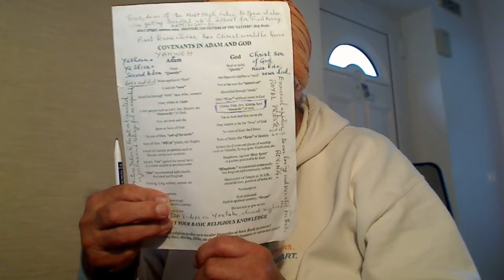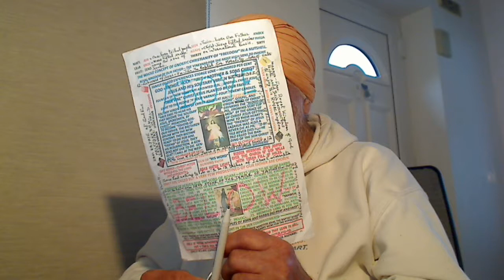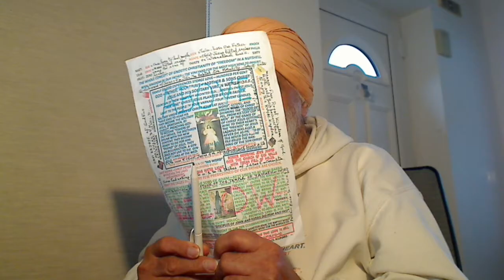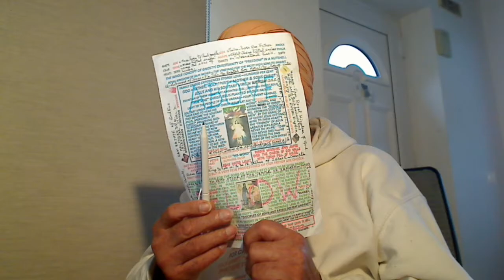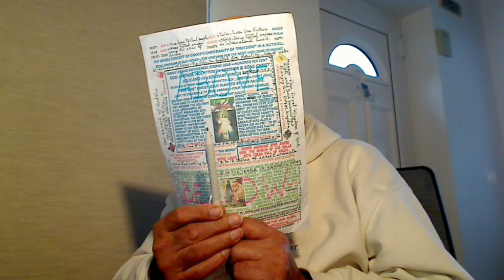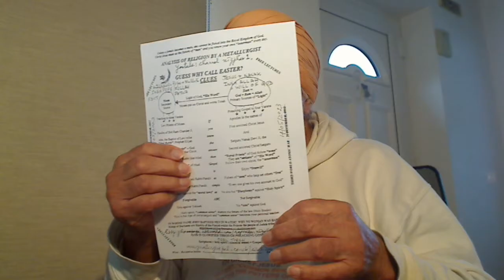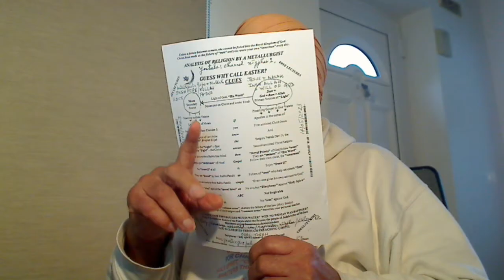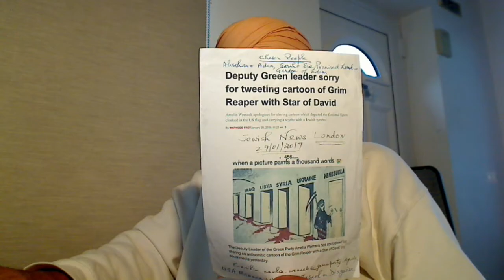Tribal people, the majority of them in Russia, Brazillian and African Jungles will suffer fewer ....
Tribal people, the majority of them in Russia, Brazillian and African Jungles will suffer fewer natural disasters than the Mammon infested countries like the USA, U.K., etc.
“CHOSEN PEOPLE” have the Keys to this Secret: - Abraham = Adam, Sarah = Eve and Promised Land = Garden of Eden. “Abraham” is the “Father of the Faithful”.
Watch my Youtube videos on Hajj for “The Kingdom of Heaven”
ISRAEL WAS ESTABLISHED ON 14/05/1948 + 70 YEARS OF FULL PROTECTION TO MAY, 2018. Youtube Video: - Banned by FB.
Then, the Real Tribulations world had never seen before for FIVE years to May 2023 when ATOMIC WAR COULD TAKE PLACE. Our Supernatural Father God (Elohim, Allah, ParBrahm, etc.) knows better.
Grim American Jewish Reaper waving sickle to kill more in Venezuela as they did in Iraq, Libya, Syria, Ukraine, etc.
This Cartoon will bring Peace to your country by exposing the HYPOCRITES WHO KILLED Jesus too. If they can destroy the very Homeland of their Forefather Abram, a very Nobleman that our Brother Angel Stephen described him to the Sanhedrin but they killed Him as expected of the “Saltless” people, the Tares. Remember that Yahweh, the Lord of Nature picked Abram as the rootstock of humanity – Matt 13v24-30 -, then our Brethren will know how the nature of the “SALTLESS” people of evil spirit not even worth the “Manure Heap” act.
REMEMBER THAT PROPHET ELIJAH, JOHN, THE BAPTIST CAME TO LOOK AFTER THE CREATION OF DEMIURGE LORD YAHWEH, BRAHMA, KHUDA, ETC. FOR REINCARNATION WHILST OUR ANOINTED ELDER BROTHER CHRIST JESUS DELIVERED US THE GOSPEL OF OUR SUPERNATURAL FATHER FOR SONS OF ELOHIM, ALLAH, PARBRAHM, ETC. FOR RESURRECTION. No raw brick, no baked brick; no born of water, no born of Allah, our spiritual Father Al-ilah.
KUDRATT KHUDAYE DI (NATURAL CREATION FLESH + SOUL IS OF YAHWEH); NOOR BY GRACE IS OF ALLAH
(FLESH + SOUL + HOLY SPIRIT, WHICH IS COMMON SENSE, SURTTI, ETC.)
What is the Gospel Truth?
Truths are of two types; natural truth that applies to the physical nature of Yahweh, Brahma, Khudah, etc., which is “seen” by the two natural eyes and is “relative”. The other is spiritual Truth, which is of our Supernatural Father God (Elohim, Allah, ParBrahm, etc.) and as it is Light, NOOR, it is only “perceived” by the Third eye of logical reasoning; no relativity applies to this “Absolute Truth”.
Here is a video:- Banned by FB
Donald Trump would make Jews run for Israel to fulfil Matt. 13v24-30, which Hilary couldn't.
Child-like Donald Trump has pressed the Tribulations Button on 14/05/2018 by declaring Jerusalem to be the Capital:-
If we have One God, our Supernatural Father of our souls, then there should be one Faith. In Christianity, Jesus said One Fold called Church of God headed by One Shepherd, our Bridegroom Christ Jesus/Christ = Satguru Nanak Dev Ji, the Second coming of Jesus. Solid Proof; this Golden Temple is of the same size as the Holiest of Holy that used to be in Jerusalem and its Curtain holding the Secrets of the Oral Torah = His Word was rendered from Top, the Temple High Priests, to Bottom, the village Rabbis off you go – Luke 16v16; Law and Prophets were till John and thus, everyone makes a direct approach to God through His Word = Logo = SATGUR PARSAD. So, these hireling Dog-Collared Priests and Mullahs, they cannot give your account to God as the Rabbis used to give at Passover. So, they are "ANTICHRISTS" that has a following of the spiritually blind Super Bastard Fanatic Devils - John 8v44 -, Hindu, Jew, Sikh, Christian, Muslim, etc. Outwardly, and not spiritual inwardly. These spiritual selves Hindu, Jew, Christian, they are never born like Christ, the Title and they never die but the tribal selves Judah, Levi, Jatt, Tarkhan, etc. that were born and they will die. Thus, Jesus was born and Jesus died on the Cross and rose on the Third Day and NOT CHRIST, THE TITLE.
Greatest Blasphemers and Killers Blair and Bush being considered by Anti-Christ Bishops for Nobel Peace Prize. Nobel Peace Prize should rather go to Assange and the Iraqi Journalist who threw both his shoes at the hypocrite Bush in Iraq.

My ebook on Kindle. ASIN: B01AVLC9WO